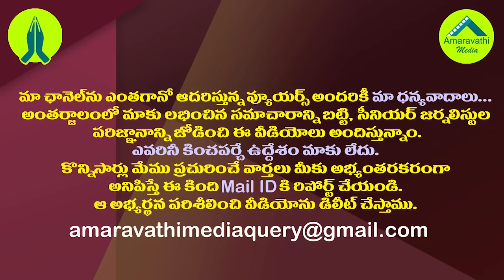జగన్ వచ్చి సాక్ష్యం చెప్పాలట..హైకోర్టులో కోడికత్తి శ్రీను| YS Jagan Attack Case Accused Srinivas